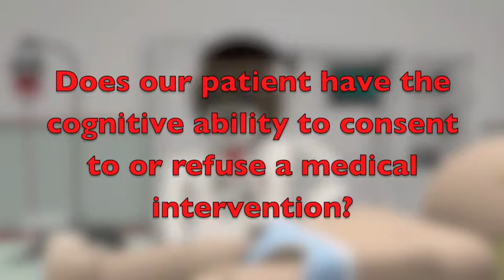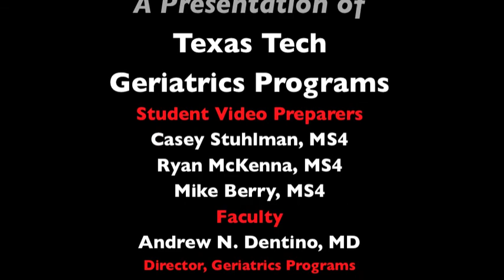Step2CKTestPrep: To Be, or Not To Be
Texas Tech MedCast Step2CK Test Prep Series
Videos prepared by 4th Year Medical Students at Texas Tech Health Sciences Center School of Medicine in Lubbock, 2011-12
Geriatrics2CK2_6A: To Be or Not To Be
Betsy Goebel Jones, EdD, Producer of the Texas Tech MedCast